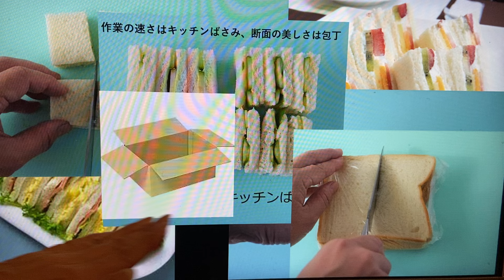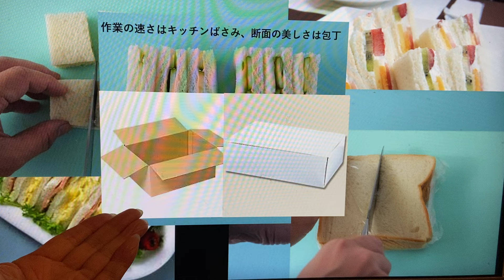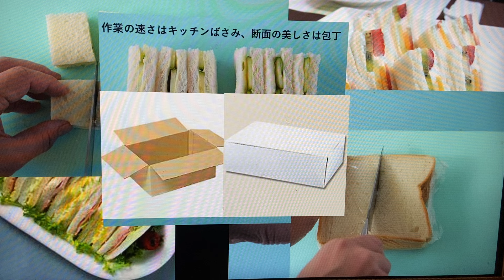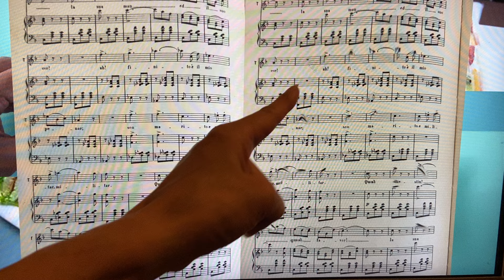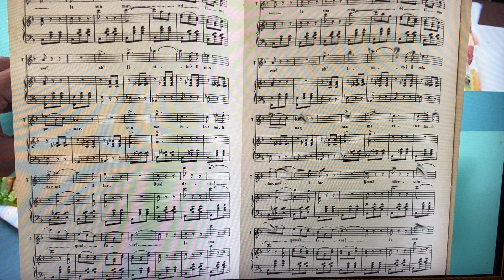サンドイッチと歌手